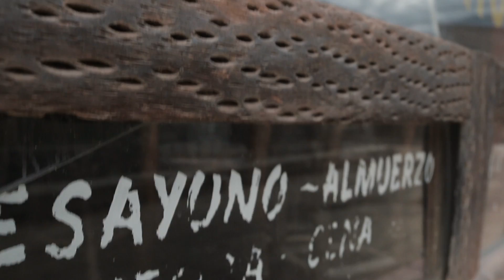Пурмамарка ОТБЛИЗО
В “Отблизо с Мира” разказваме за Пурмамарка – пустинния град в Аржентина, където се намира един от последните запазени индиански резервати.